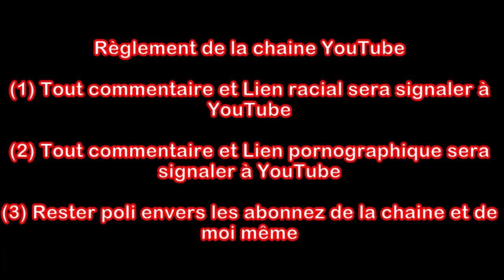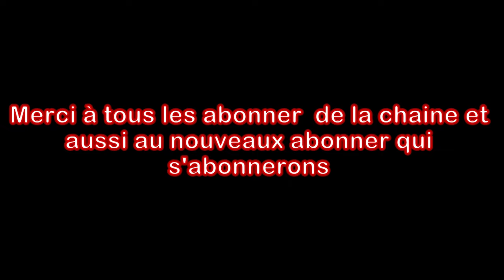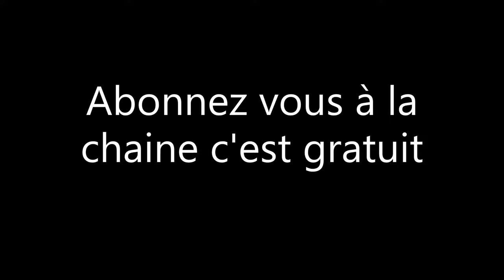Tuto comment réparer du plastique